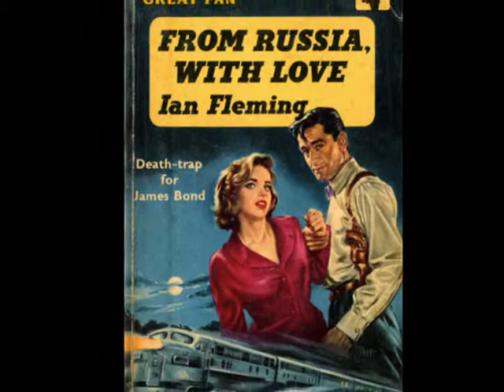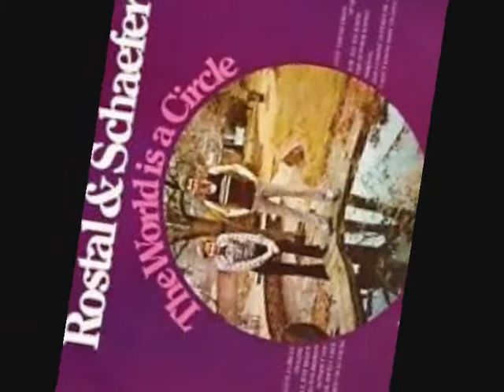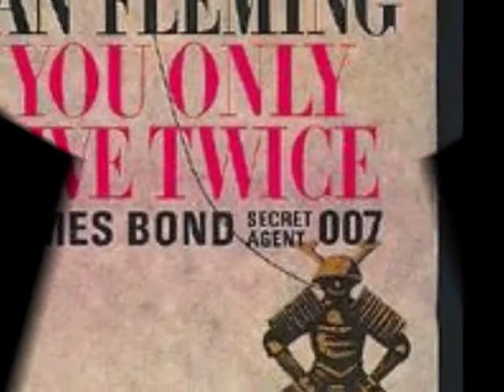007 James Bond Medley (Rostal & Schaefer 1970)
The "007 James Bond Medley" performed by The Two Pianos of Peter Rostal and Paul Schaefer in 1970. Music composed by John Barry, Lionel Bart, and Monty Norman.